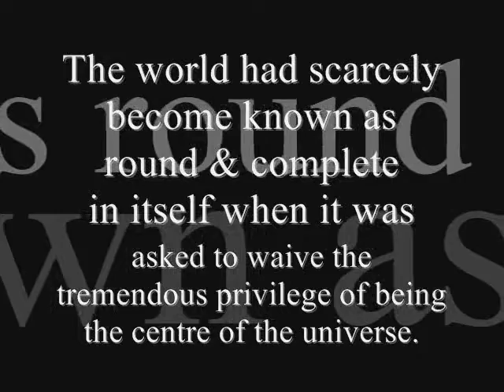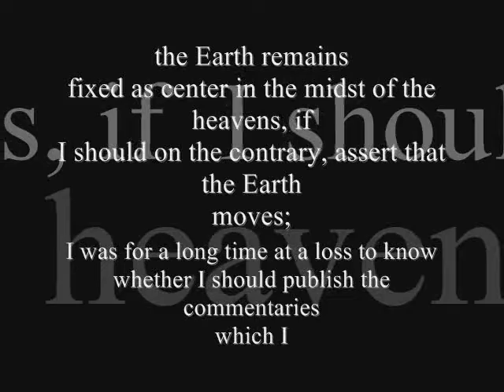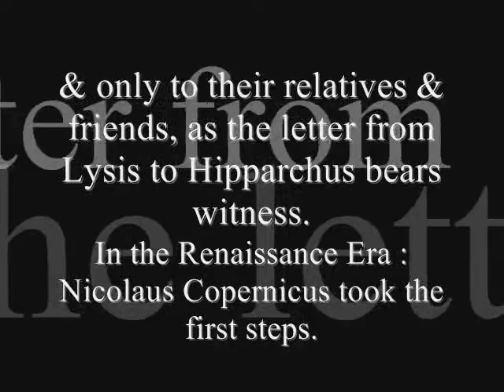Copernicus (Mikołaj Kopernik) - LeeTaylorXplozion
Copernicus - LeeTaylorXplozion

Sequencing by Lee Taylor